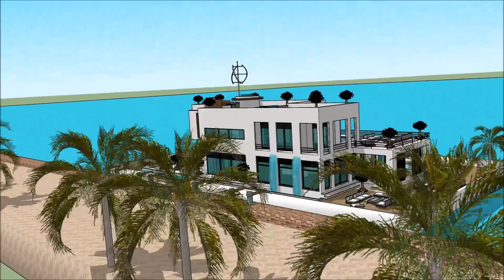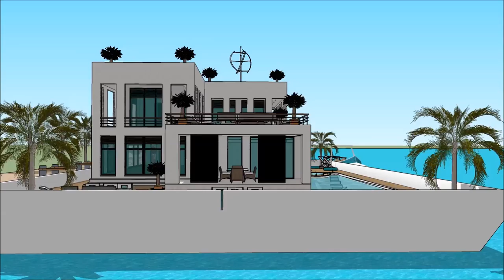SUISSE NAUTIC 2018, BOOTSMESSE SCHWEIZ 2018, BOOTSMESSE SCHWEIZ, SUISSE NAUTIC 2018, BOOTSMESSE HAUS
The houseboatzania launching an innovative high-end luxury yacht houseboat home design potentially as a display of exhibition of the SUISSE NAUTIC 2018, BOOTSMESSE SCHWEIZ 2018, BOOTSMESSE SCHWEIZ, SUISSE NAUTIC 2018, BOOTSMESSE HAUS.

The collection of the Houseboatzania concept of SUISSE NAUTIC 2018, BOOTSMESSE SCHWEIZ 2018, BOOTSMESSE SCHWEIZ, SUISSE NAUTIC 2018, BOOTSMESSE HAUS consists of high luxury and architectural art pieces in minimalism combined with living on the waterfront of the harbour of

The houseboat yacht design has the basis to sustain living with high standards and contemporary structural design at SUISSE NAUTIC 2018, BOOTSMESSE SCHWEIZ 2018, BOOTSMESSE SCHWEIZ, SUISSE NAUTIC 2018, BOOTSMESSE HAUS with numerous of prospects for excessive living and celebrating the desire of life worldwide: